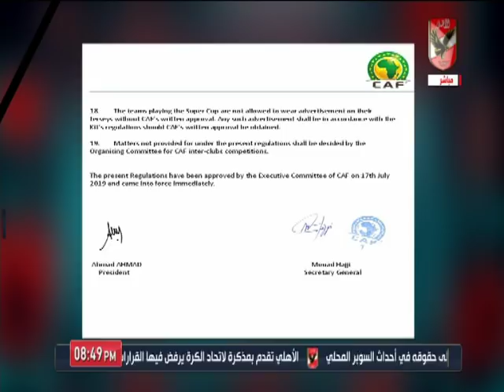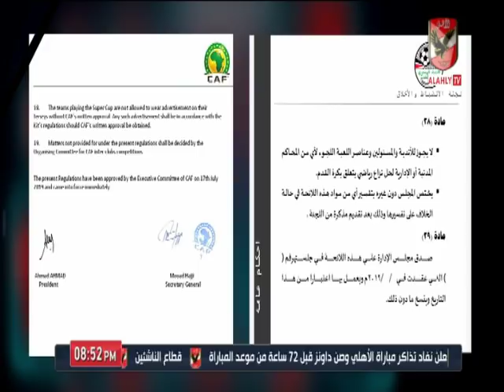محمد سعيد تعليقاٌ على قرار اتحاد الكرة حول "انسحاب الزمالك" : هناك تجاهل حول من تسبب فى الانسحاب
التردد: 12341 أفقي.
القمر: نايل سات.
معامل الخطأ: 5/6.
معدل الترميز: 27500